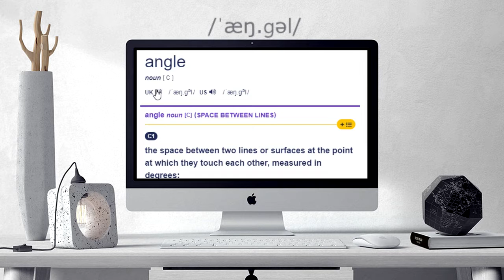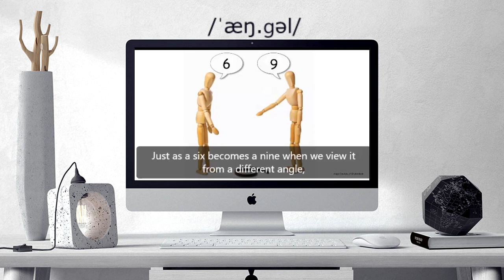How to pronounce angle | angle pronunciation practice/guide/exercises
Here are all the possible pronunciations of the word angle.
Learn how to pronounce "angle" in British English and American English. Hear the pronunciation of the word on its own and in example sentences.